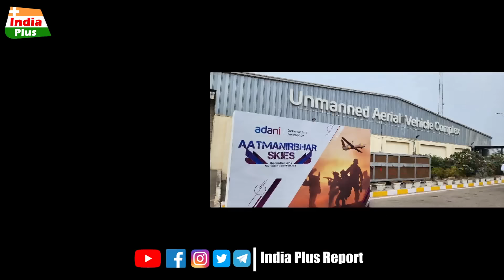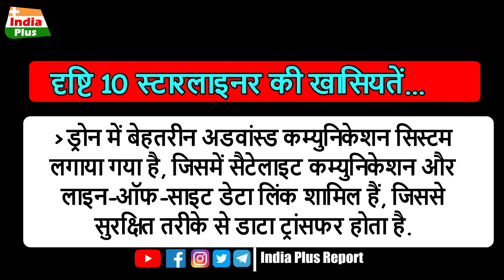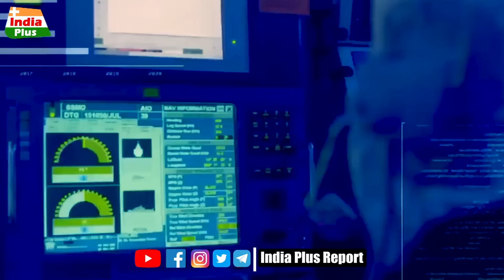भारत ने आखिरकार उतार दिया मायावी हथियार, अडाणी ने पलटा गेम, हैरान अमेरिका | Drishti 10 Starliner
भारत ने आखिरकार उतार दिया मायावी हथियार, अडाणी ने पलटा गेम, हैरान अमेरिका | Drishti 10 Starliner | India Plus Report